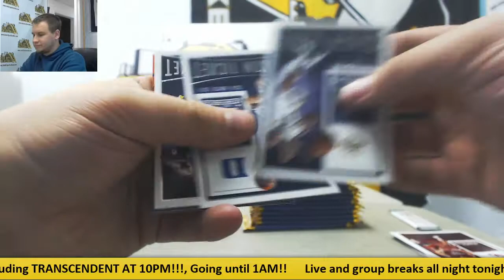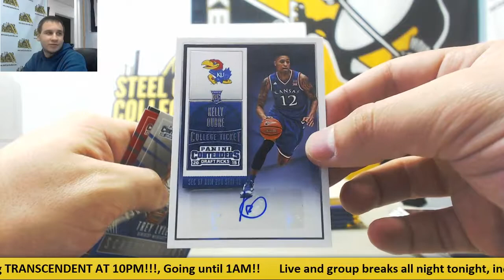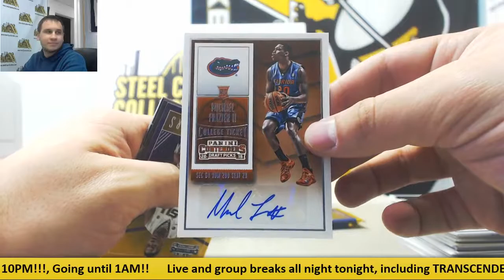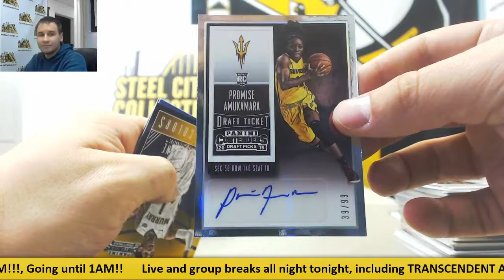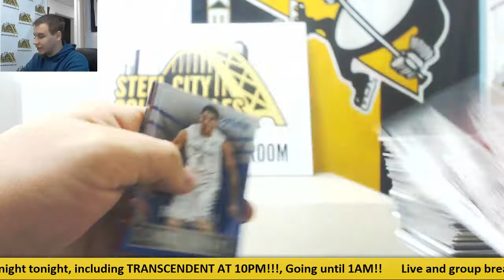Logan-(1) 2015-16 Panini Contenders Draft BKB Live Break